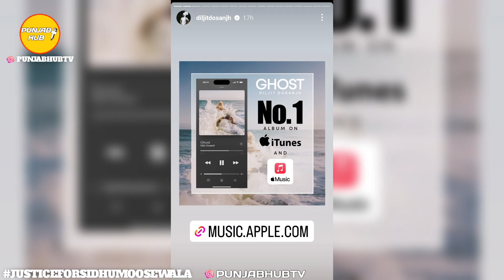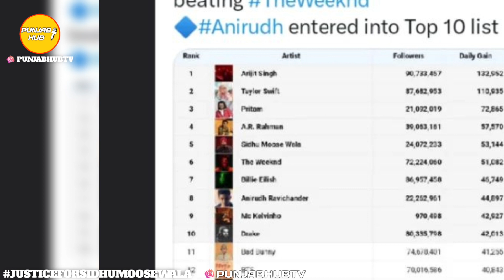Leak Song On Sidhu's Channel ? Diljit Dosanjh Album No.1 in World ! Latest Punjabi Song News